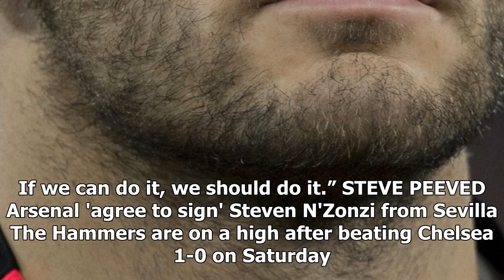[Auto News] - West ham boss david moyes admits interest in signing jack wilshere from arsenal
DAVID MOYES says he is open to signing Jack Wilshere for West Ham. The Arsenal midfielder will be on his way to the London Stadium tonight — to hopefully take some part against the Hammers. West Ham are keen on signing Arsenal star Jack Wilshere But the man whose career has been hit hard by injuries knows a permanent change of scenery from the Emirates Stadium could be just what the doctor ordered. Wilshere, 25, whose contract expires in the summer, enjoyed a  loan spell at Bournemouth last season. And Irons boss Moyes admitted: “Jack would be someone who we’d have to look at if he was available. “I want to make sure we’re looking at players who’ve got time and who can be at the club for a long period, not just in for a short period. David Moyes admitted he would love to bring the midfielder to the London Stadium Jack Wilshere has been ravaged by injuries during recent years “This is a window where we need somebody who can hit the ground running. You would hope if you took a player fro...